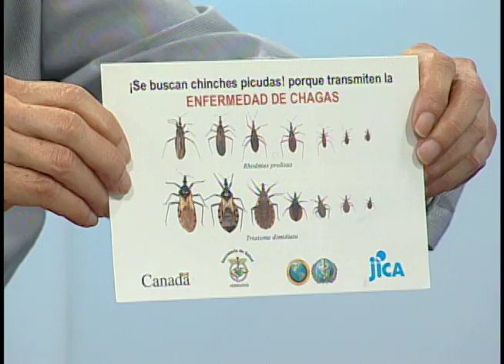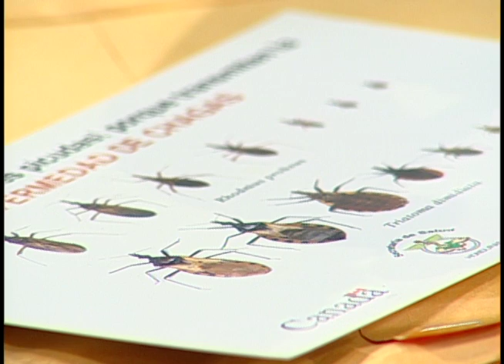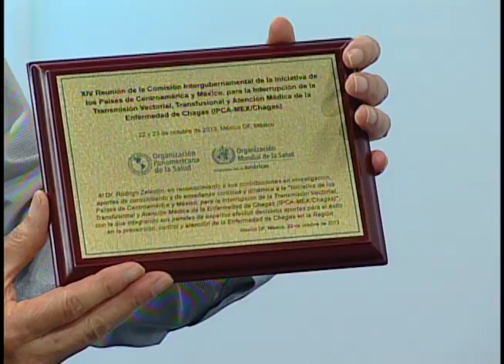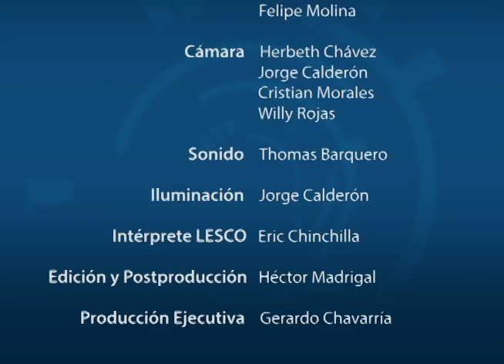ESTUDIOS SOBRE EL MAL DE CHAGAS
El Dr. Rodrigo Zeledón Araya comenta su trayectoria de investigación y estudios sobre el mal de Chagas.